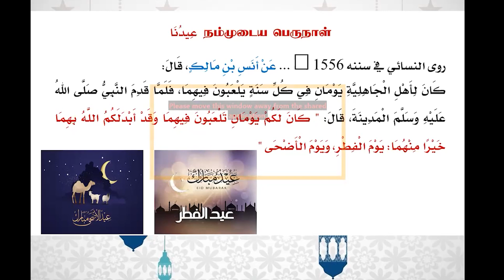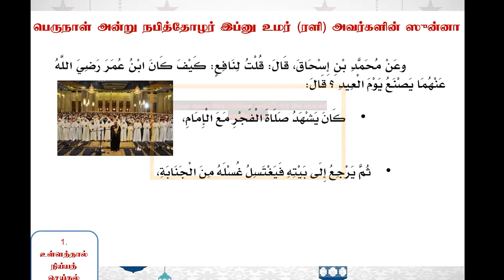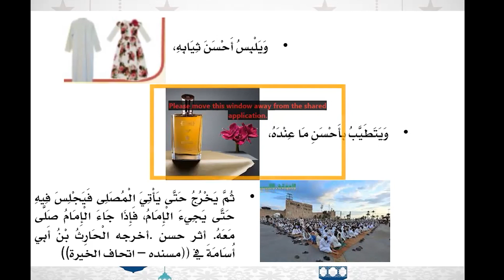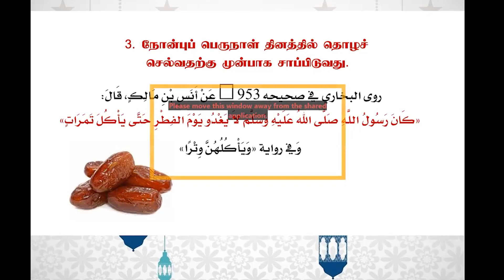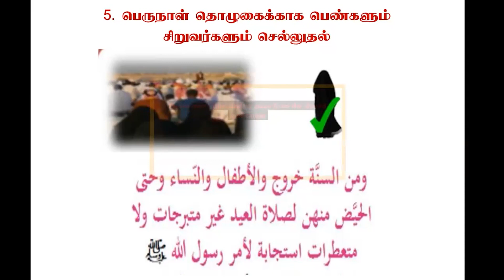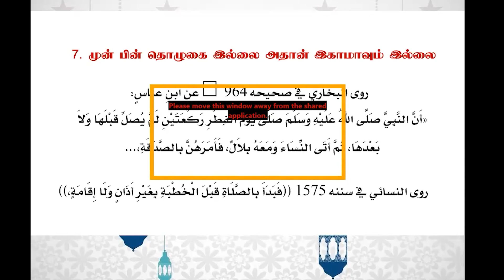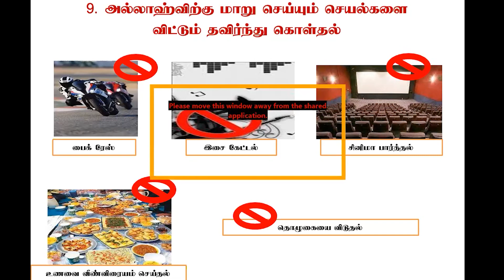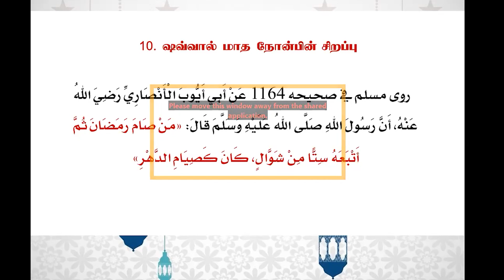பெருநாளின் சட்டங்கள் மற்றும் ஷவ்வால் நோன்பின் சிறப்புகள் ┇ அஷ்ஷேய்க் அர்ஷத் ஸிதாரி ┇ Basaer Tamil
பெருநாளின் சட்டங்கள் மற்றும் ஷவ்வால் நோன்பின் சிறப்புகள் ┇ அஷ்ஷேய்க் அர்ஷத் ஸிதாரி ┇ Basaer Tamil ┇ Basaer Tamil

Passcode 123

❤️அனைவரையும் அன்புடன் அழைக்கிறோம்!

🤝நன்மையில் பங்கு பெறுவோம். இதை அதிகமாகப் பகிருங்கள்.  Please share!

மிக்க அன்புடன்

பஸாஇர் கல்வி நிலையம் - பஹ்ரைன்🇧🇭

மேலதிக தகவல்களுக்கு:
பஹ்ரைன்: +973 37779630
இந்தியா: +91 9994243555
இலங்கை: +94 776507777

Basaer Education, Bahrain